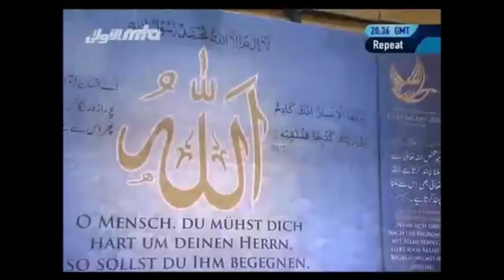Arabic Qaseeda (Jalsa salana Germany 2014)